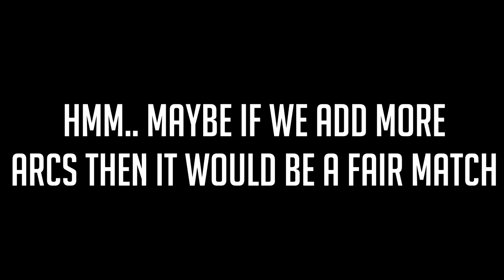This is Why Scorch OP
well, to be fair it has little range. but if we take a look at its damage...

Game - Mindustry